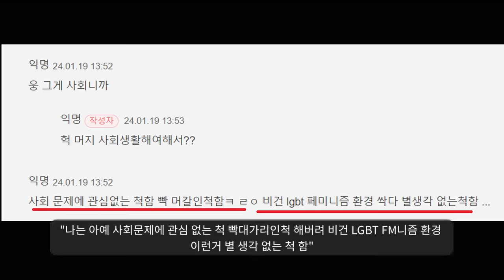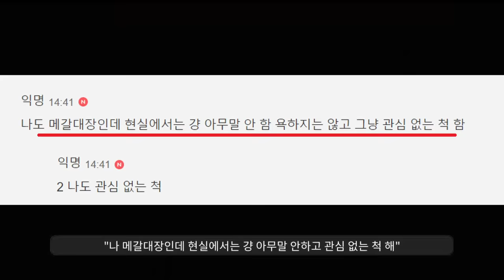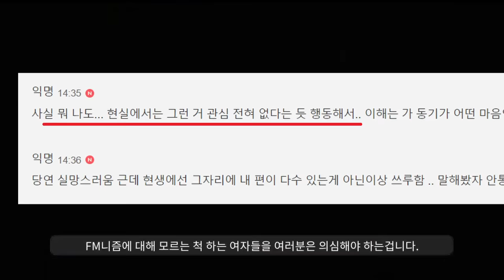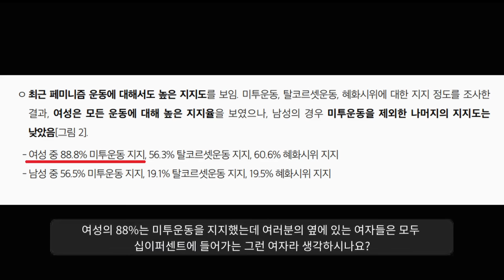은근슬쩍 스리슬쩍 FM하는 여자들 근황ㅋㅋ